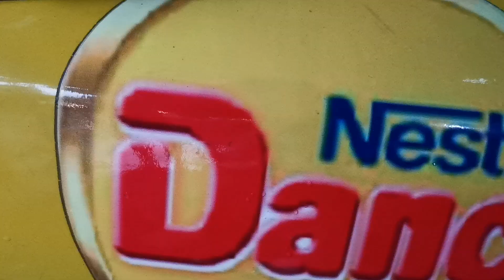Modif NMax Velg Jari-jari Rasa Kuning Dancow